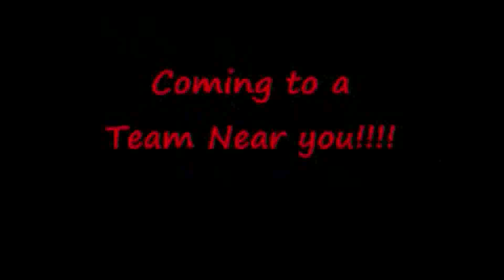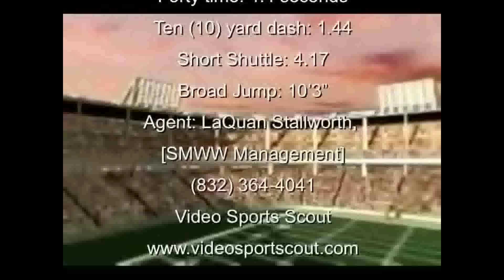AJ Allen Football Highlights.mp4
AJ Allen,
(UFL) Las Vegas Locomotives
Workout 5/9/2010
Position: WR/PR/KR/RB
Height: 5'10"   Weight: 190 lbs
[Combine States]
Forty time: 4.4 seconds
Ten (10) yard dash: 1.44
Short Shuttle: 4.17
Broad Jump: 10'3"
Agent: LaQuan Stallworth,
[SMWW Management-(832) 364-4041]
Video Sports Scout